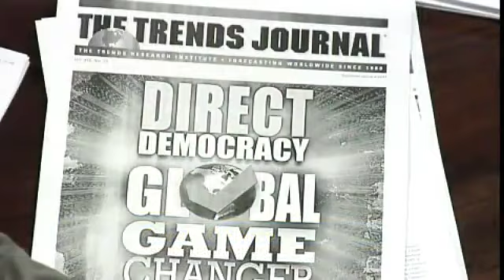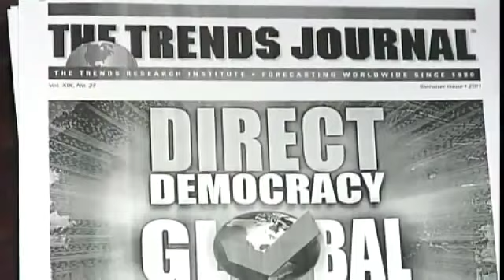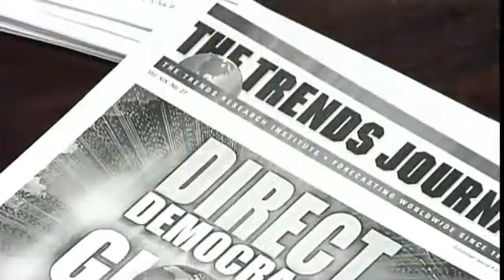Infowars Special Report with Gerald Celente: US Dollar Isn't Worth The Paper It's Printed on! 1/2